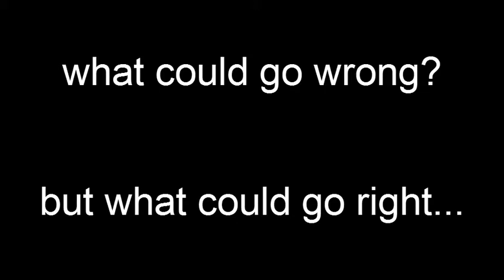Day and Night one direction fanfiction (chapter 3)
So sorry i haven't been on for a while i've been way busy but ill try and uplaod more offten =D
Brooke:
Here we go again. Stacey was yelling her head off at me and dad was sitting there trying to look threatening, but we both knew he was more scared of her than me, she was so busy screaming in fact that she didn't even notice that I had my headphones in and instead of her I was listening to Quiet riot. I mean a choice between her or 'cum on feel the noize', what would you do?
We pulled up outside the huge mysterious looking mansion and I had to admit it was different than the others; no sports cars or million dollar sculptures on the front lawn- dad and Stacey must be desperate, but the again when you've been kicked out of every other boarding school in the country and you get an offer from an ivy league school who asks for no funds or publicity, why would they want to ruin it with questions. She was still shouting but I just picked up my stuff, jumped out of the limo, gave milo the driver a hug good bye and set of down the path to the giant front door- ignoring the protests behind me.
The first thing I saw when I walked through was the front desk and the boy sat behind it listening to 'wanted dead or alive' and that's when I knew that this school was different. I walked up to the boy; he looked around twenty two, twenty three and He was singing along so I couldn't help it I started to hum with him. He looked up at me shocked for a few seconds and then he broke into a grin.
"Well hello there love, what can I do for a fellow rocker?"
"You can direct me to your head so I can call this the tenth school I've been kicked out of"
"Ah. Well babe she's down the hall to your left, and trust me this place isn't like your last nine," I started to turn when his words stopped me, "I'm drew, and you are?"
I didn't bother to turn around.
"It's Brooke. Not Rebecca, Brooke" I said and the boy with curly hair and interesting green seemed to look at me differently, he was cutie I'll give him that and he looked pretty fit, maybe he could be fun. They all seemed a little dazed as Mrs Gallowise strutted down the hall, that was until the girl I think was Alison stuck her hand out and said
"Hi, I'm Alison parker and it's a pleasure to meet you" she looked like she knew it wasn't going to be a pleasure but didn't want to hurt my feelings so I felt like having a little fun.
"Oh no really the pleasure is all mine" I said while shaking her hand my voice dripping with sarcasm
She didn't seem offended in fact a small smile appeared on her lips "so not a hand shake girl then?" she said and I couldn't help it I laughed, the rest of them joined in and just like that all the awkwardness seemed to vanish
"Hey I'm carter, come on we'll show you our room" she started off and the rest of us followed
When we got to a large stair case the curly haired boy who I gathered was harry sauntered on over to me
"Here I'll take your suite case babe" he said reaching out. Normally I would have said no just to get the message across that I wasn't some delicate flower he could take care of, but the way he said it wasn't like some chivalrous prince charming he said it like a cocky teenage boy and then smiled cheekily when I turned to look at him, So I handed it over and started up the stairs not checking to see his reaction. Oh yes he was going to be fun.